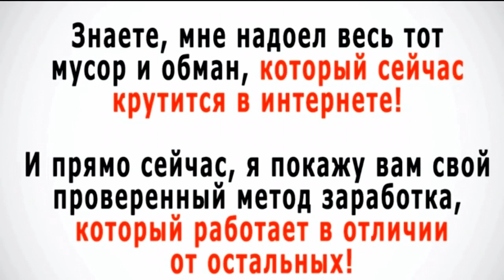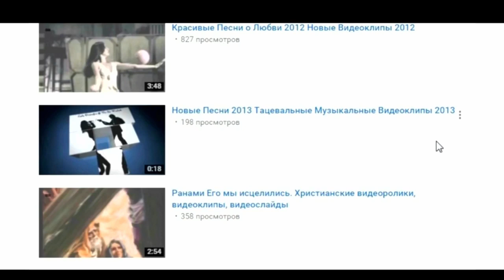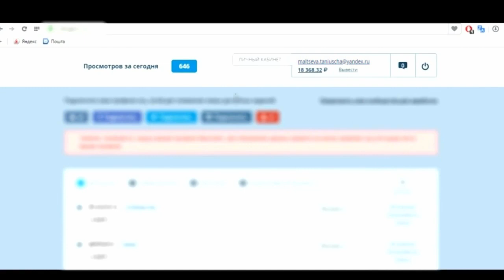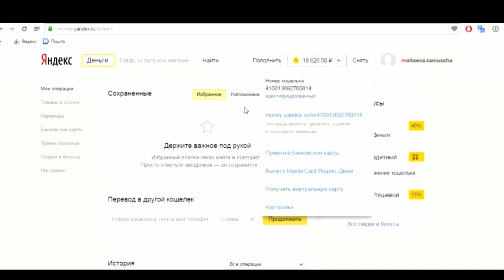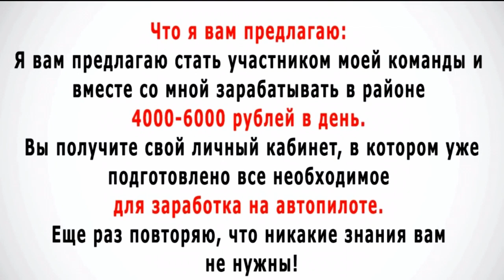НОВЫЙ ЗАРАБОТОК В ИНТЕРНЕТЕ 2021 БЕЗ ВЛОЖЕНИЙ НА АВТОМАТЕ!!! КАК ЗАРАБАТЫВАТЬ В ИНТЕРНЕТЕ ДЕНЬГИ#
НОВЫЙ ЗАРАБОТОК В ИНТЕРНЕТЕ 2021 БЕЗ ВЛОЖЕНИЙ НА АВТОМАТЕ!!! КАК ЗАРАБАТЫВАТЬ В ИНТЕРНЕТЕ ДЕНЬГИ# Перейти на сайт

☑️ STOP-OBMAN.COM Вся правда о курсах по заработку в интернете ☑️ STOP-OBMAN.COM Вся правда о курсах по заработку в интернете без вложений